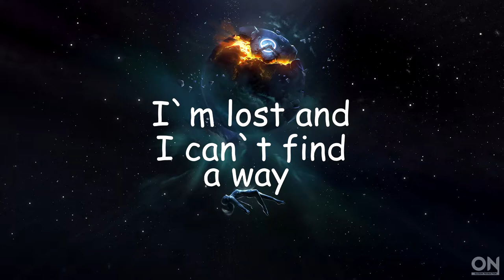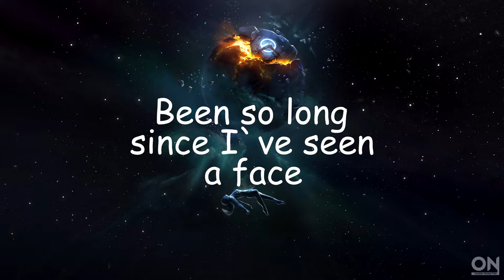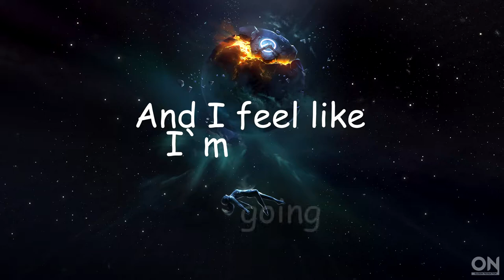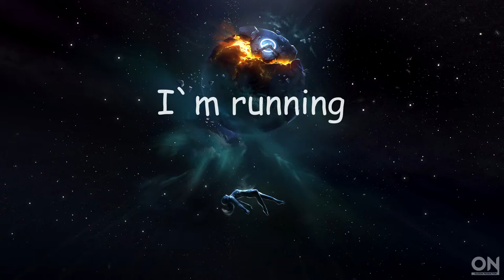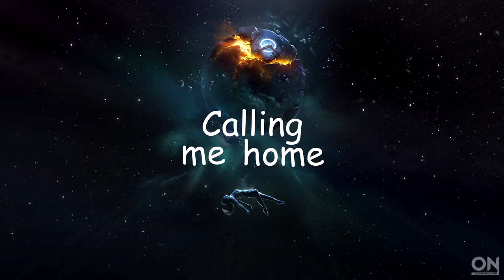TheFatRat - MAYDAY (feat. Laura Brehm) [Lyrics]